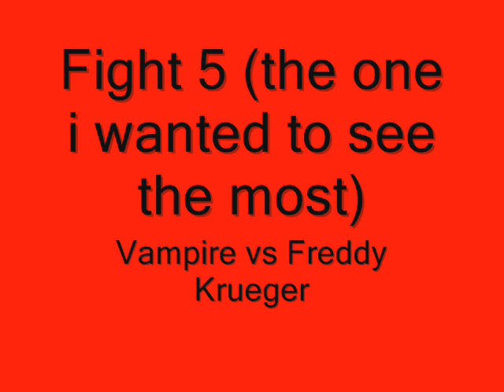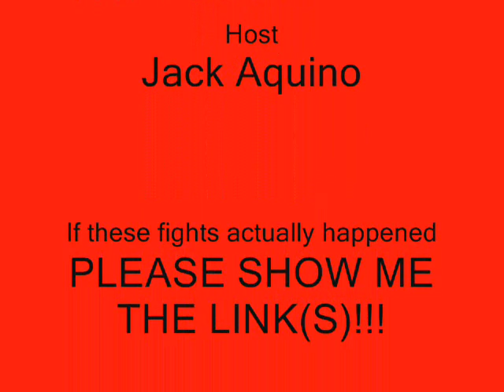Red Against Green Episode 4 : Halloween Special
Frankenstein's Monster vs Jason Vorhees
The Mummy vs Ghostface
Werewolf vs Michael Myers
Zombies vs Leatherface
Vampire vs Freddy Krueger